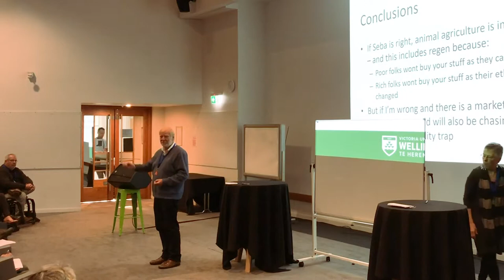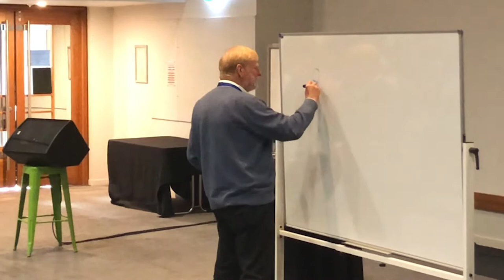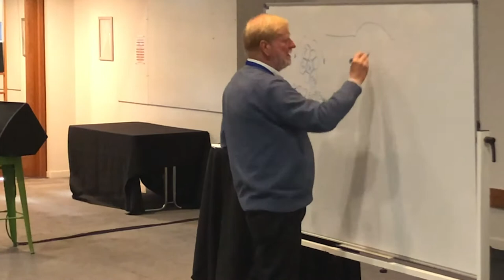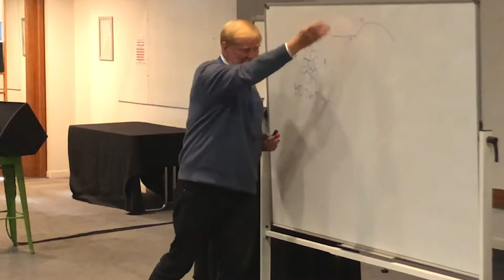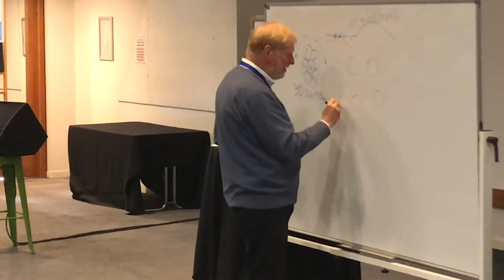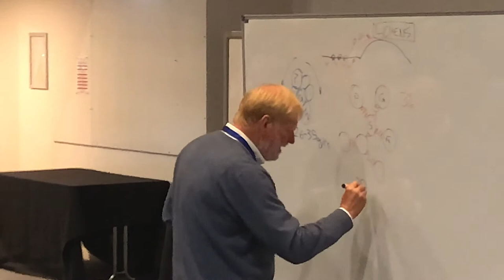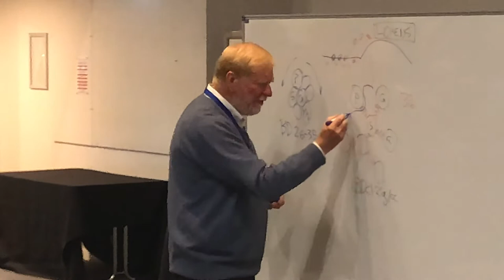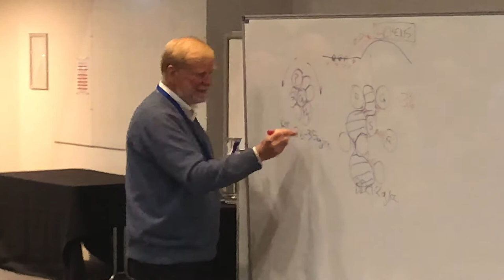Walter Jehne PART 1 - Explaining the Soil Carbon Sponge - ODPG Conference 2020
Walter Jehne is an Australian climate scientist and soil microbiologist who travels globally speaking about the importance of the hydrological cycle to the productivity and resilience of agricultural land and cooling the planet. He explains how the hydrological cycle works and provides simple tips for how farmers can manage and improve it.

Our YouTube channel has 5 other videos of Quorum Sense members who spoke at the Organic Dairy and Pastoral Group (ODPG) conference. Other presentations from the conference are available

To find out more about Quorum Sense or to get involved